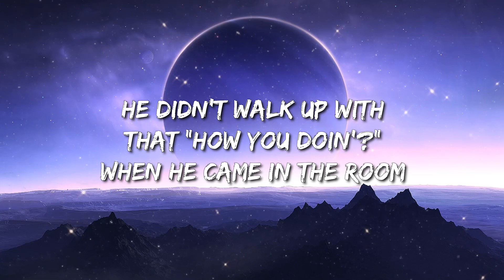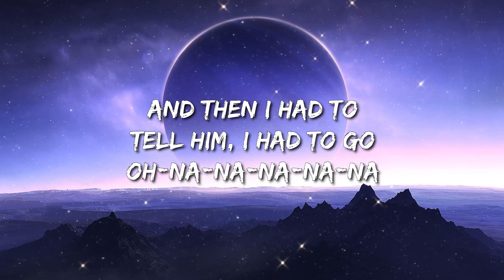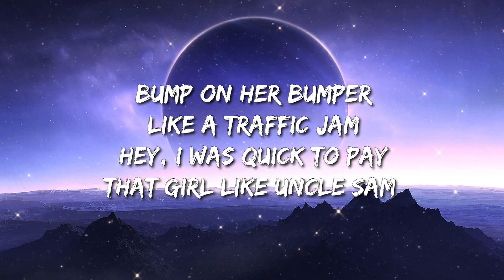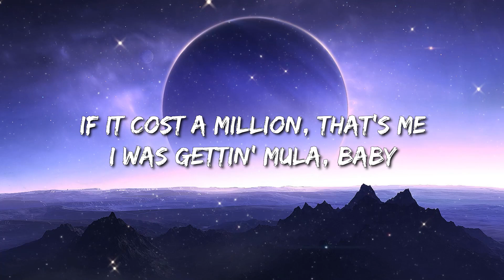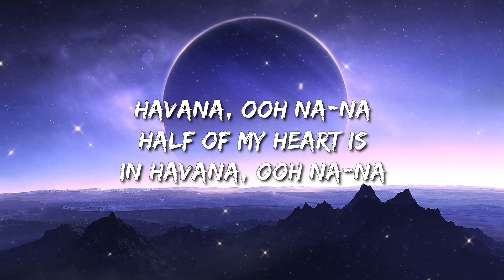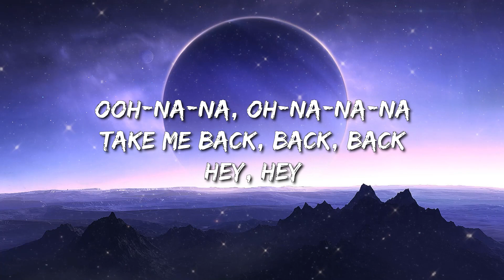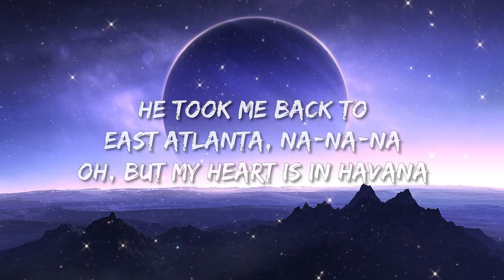Camila Cabello - Havana (Lyrics) Ft. Young Thug - Jung Kook Featuring Latto, Ice Spice, Grupo Fronte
Hey

Hey, hey...

Oh, na-na-na
Oh, na-na-na (No, no, no, take me back)
Oh, na-na-na